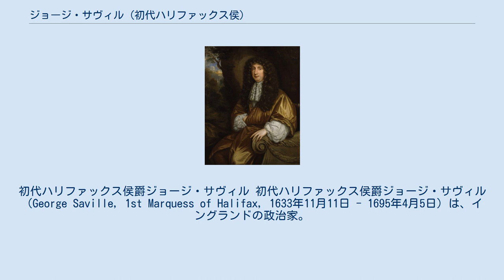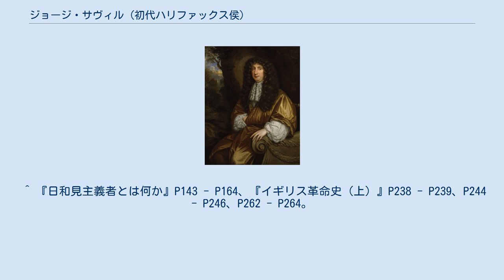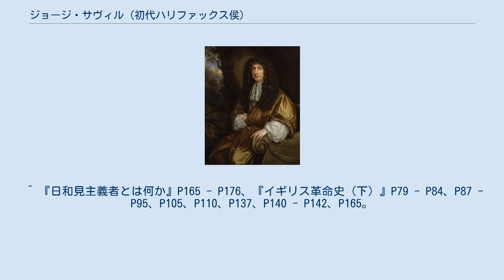ジョージ・サヴィル (初代ハリファックス侯)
初代ハリファックス侯爵ジョージ・サヴィル 初代ハリファックス侯爵ジョージ・サヴィル（George Saville, 1st Marquess of Halifax, 1633年11月11日 - 1695年4月5日）は、イングランドの政治家。
1682年から1685年、1689年から1690年の2度にわたり王璽尚書（国璽尚書）の地位にあった。
 準男爵サー・ウィリアム・サヴィルと大法官トマス・コヴェントリー男爵の娘アンの息子として生まれた。
父は清教徒革命で王党派に属して戦死、ジョージは父の爵位を受け継ぎ、1656年にサンダーランド伯ヘンリー・スペンサーの娘ドロシーと結婚したが、イングランド共和国政権では逼塞していた。
 1660年に王政復古の国民協議会の下院議員に選出され、1668年にハリファックス子爵となり上院へ移った。
同年にオランダ・スウェーデンとの三国同盟締結の調整を行い、1672年に枢密顧問官に任命され政権の一員となった。
同年にウィリアム・ピエールポントの娘ガートルードと再婚、オランダ侵略戦争でフランスに領土を侵略されたオランダへ和平使節の1人として派遣されている（他にバッキンガム公ジョージ・ヴィリアーズ、アーリントン伯ヘンリー・ベネット）。
 1676年に審査法に賛成したためチャールズ2世の怒りを買い枢密院から追放されたが、1679年にウィリアム・テンプルがチャールズ2世へ取り成したおかげで枢密院に復帰して伯爵に叙され、同年から1680年に提出された王位排除法案に一貫して反対、議会で懸命に否決を説いて法案を否決させたことからチャールズ2世に重用され、1682年に王璽尚書に任命され侯爵となった。
排除法案に賛成のシャフツベリ伯爵アントニー・アシュリー＝クーパーと対立する一方、1679年から義弟のサンダーランド伯ロバート・スペンサーと共にオランダ総督ウィレム3世（後のウィリアム3世）に接触している。
 1685年にチャールズ2世の後を継いだ弟のジェームズ2世により王璽尚書に代わり枢密院議長となったが、ジェームズ2世の審査法廃止の要求に反対したため職を追われた。
しかし1687年に非国教徒のジェームズ2世への協力を戒める『非国教徒への書簡』を匿名で公布、翌1688年になると『日和見主義者とは何か』を著して専制と政党政治の行き過ぎを批判、『代償措置の分析』でイングランド国教会に審査法廃止の代わりに特権の保障を約束したジェームズ2世の対策を欺瞞として非難した。
一方、ウィレム3世擁立を進める一派には与せず合法的な解決を望んでいた。
 1688年、名誉革命によりウィレム3世が上陸するとジェームズ2世から交渉役として選ばれ、ゴドルフィン男爵シドニー・ゴドルフィン・ノッティンガム伯ダニエル・フィンチと共にウィレム3世の交渉を行い、ジェームズ2世が亡命するとロンドンの治安維持のためロチェスター伯ローレンス・ハイドが発足した緊急の貴族会議を主催し、ジェームズ2世の再度の亡命を促す使者の役割を務め、翌1689年に議会の上院議長としてウィリアム3世・メアリー2世夫妻に王冠を捧げた。
直接名誉革命に関わらなかったが、同年に恩賞として王璽尚書に再任され政権に加わった。
 しかし、ウィリアマイト戦争でアイルランドへ上陸したジャコバイトに対して有効な対応を取らなかったことを議会に非難され、1690年に王璽尚書を辞任、1692年にウィリアム3世暗殺未遂容疑でロンドン塔へ投獄されていたマールバラ伯（後のマールバラ公）ジョン・チャーチルの保釈保証人になったことでメアリー2世の不興を買い枢密院からも除名された。
以後は上院で政治活動を続けたが、1695年に61歳で死去、息子のウィリアム・サヴィルが爵位を継いだ。
 著作から主張する思想は国王の専制政治を非難する一方で、大衆が扇動されやすく暴走しやすい存在と捉え変革も嫌い、貴族主導の国王抑制を重視して身分制を重んじる保守派だったが、革命後のイングランドが政党政治に歩みだし少しずつ変革に向かうと孤立していった。
政党政治についていけず晩年は不遇だったが、1750年に遺稿が出版され、19世紀に歴史家トーマス・マコーリーが『イングランド史』でハリファックスを取り上げたのを機に伝記・著作集が発表され、革命期の重要人物として注目されるようになった。
 ハリフ...